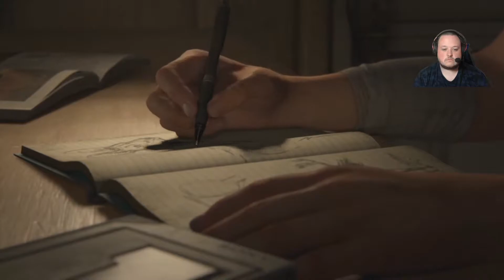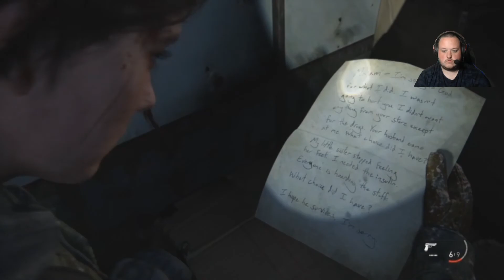ONE STORY THAT MAKES TWO BINDS - LAST OF US P2 PS4 PART 1 (18)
We begin from where we left of, Joel explains to Tommy at the end of the first game of the Last of Us. Joel finally sings to Ellie and Jackson is now a city, 4 years pass and now Ellie meets Dina after a drunken night she dont remember well and been asked to check out a creek with new infections. Halfway through we meet a new char...they creates a bind.